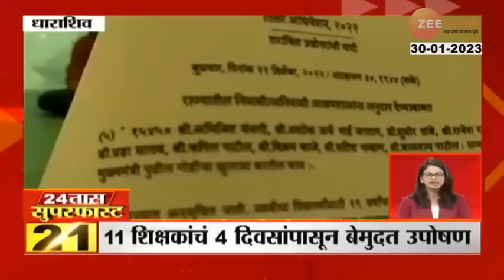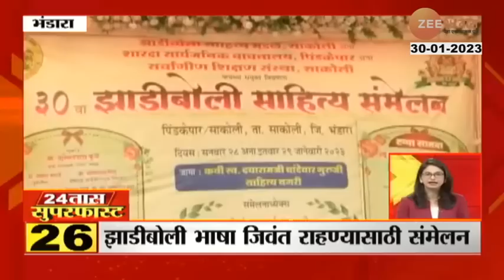24Taas Superfast | 24 तास सुपरफास्ट | 7:00 Am | 30th January 2023 | zee 24 taas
5 Minitat 25 Batmya । 5 मिनिटांत 25 बातम्या